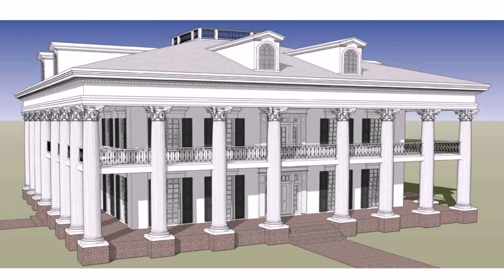Greek Style House Design (see description) (see description)